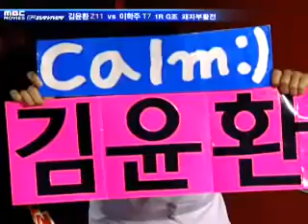MBC Movies 서바이버 시즌9 20060905 7r 4b 김윤환VS이학주